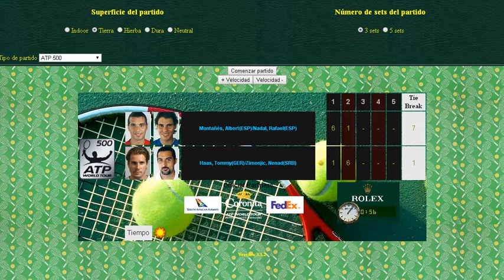Montañes y Nadal vs Haas y Zimonjic